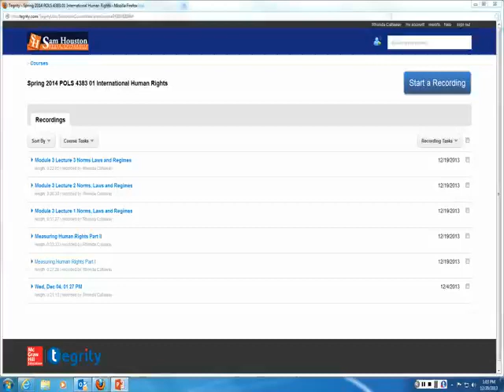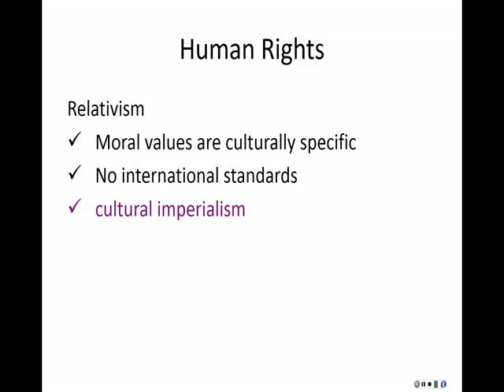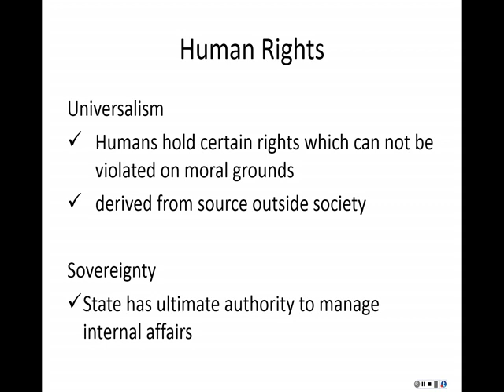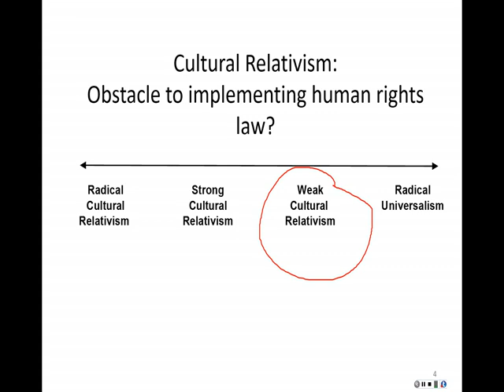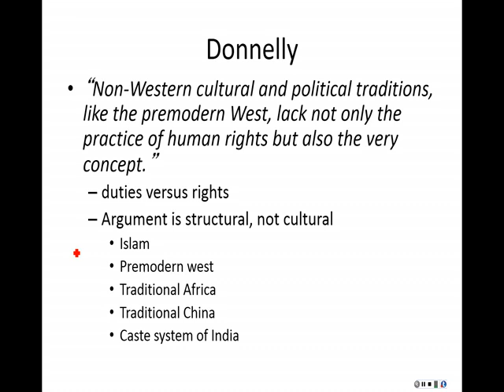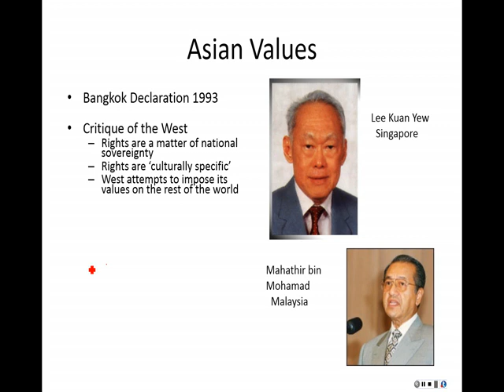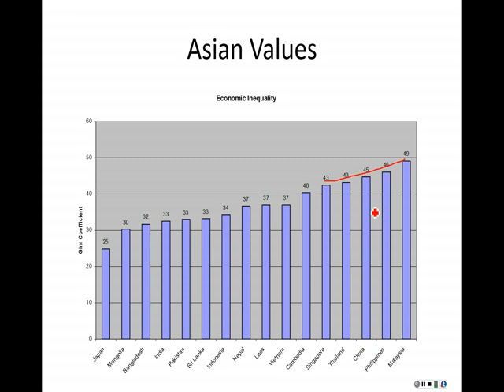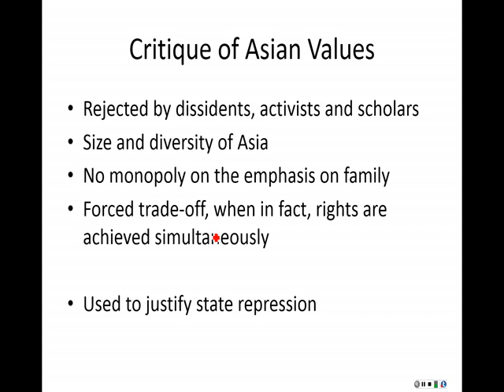Module 4 Lecture 1 Cultural Relativism